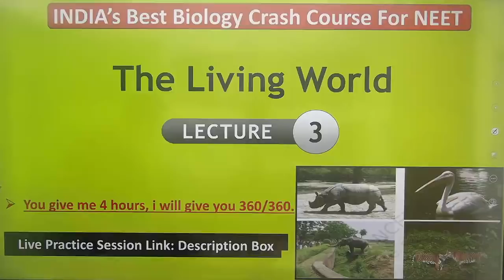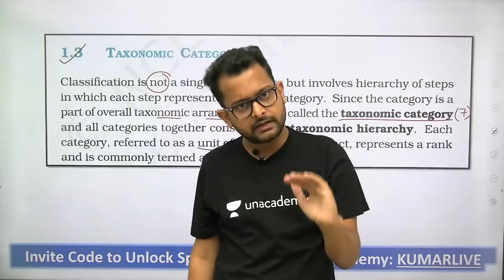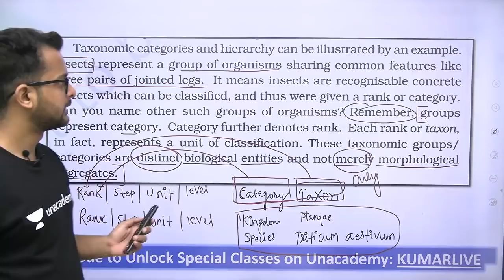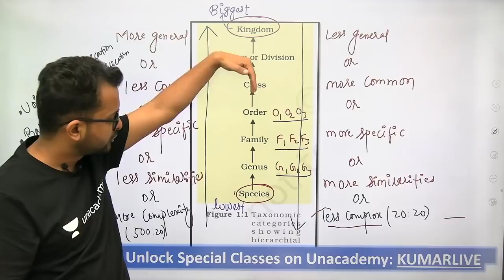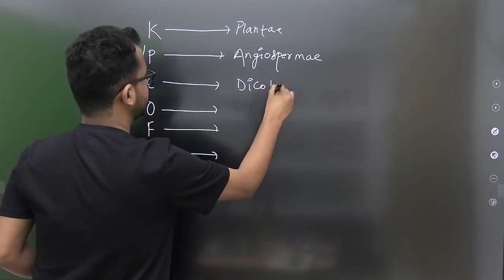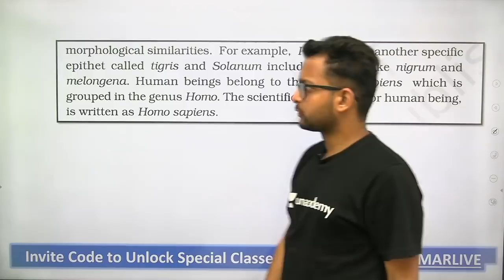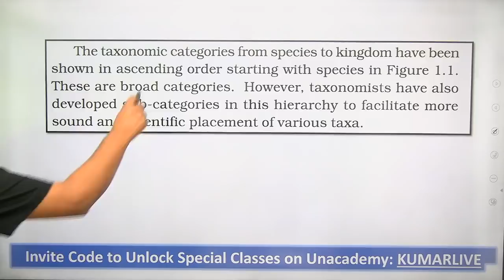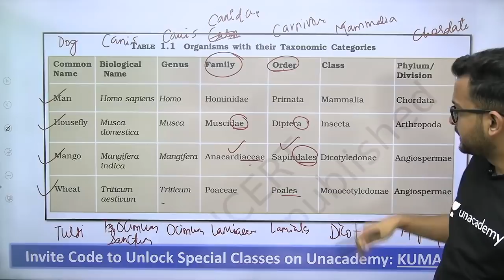The Living World Part 3 | Taxonomical Categories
Practice session Link (4 PM)

/plus/goal/YOTUH

Unacademy Plus Subscription Benefits:

1. Learn from your favorite teacher
2. Dedicated DOUBT sessions
3. One Subscription, Unlimited Access
4. Real time interaction with Teachers
5. You can ask doubts in the live class
6. Limited students
7. Download the videos & watch offline